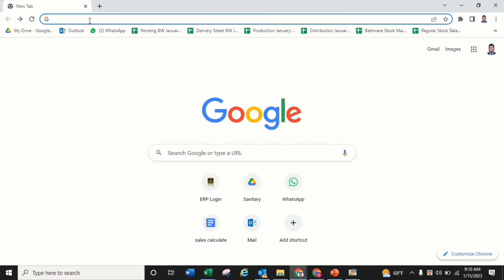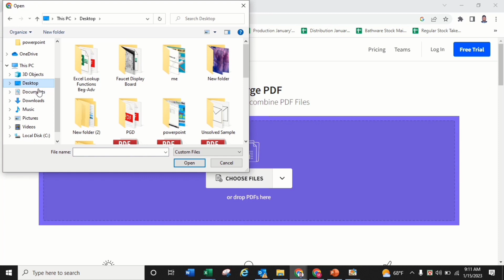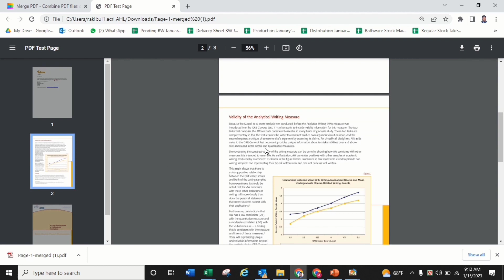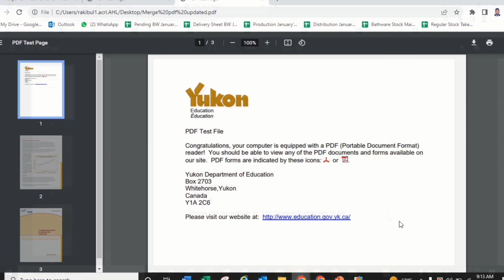কিভাবে অনেকগুলো PDF কে একটি PDF এ Merge করবেন । How to merge pdf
আমরা যারা নিয়মিত কম্পিউটারে কাজ করি অথবা বিভিন্ন সরকারি/বেসরকারি সংস্থায় চাকুরি করি তাদের প্রত্যেকের বিভিন্ন প্রয়োজনের ভিত্তিতে প্রতিদিন বিভিন্ন কাজ করতে হয়। বিশেষ করে যারা ডকুমেন্ট সম্পর্কে কাজ করে থাকেন তাদেরকে টাইপের কাজ, পিডিএফ এডিট, স্ক্যান ইমেজ, ওয়েব থেকে ইমেজ কালেকশন, এডিট ইমেজ ইত্যাদি বিভিন্ন ধরনের কাজ করতে হয়।

আর এ সকল কাজের মধ্যে অন্যতম একটি প্রধান কাজ হলো একধিক পিডিএফ ফাইল একটি ফাইলে পরিণত করা।

এ কাজটি বর্তমান সময়ে যতোটা সহজ হয়েছে গত ২ বছর আগে ততোটা সহজ ছিল না। তবুও এখন পর্যন্ত এ কাজটি সকলের জন্য সহজসাধ্য নয়। আজকের পর্বটি শুধুমাত্র তাঁদের জন্য যাঁরা এখনও দুই বা ততোধিক পিডিএফ ফাইলকে একটি ফাইলে রূপান্তর করার পদ্ধতি সম্পর্কে অবগত নন।